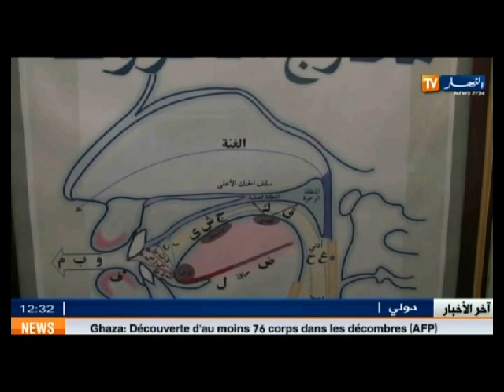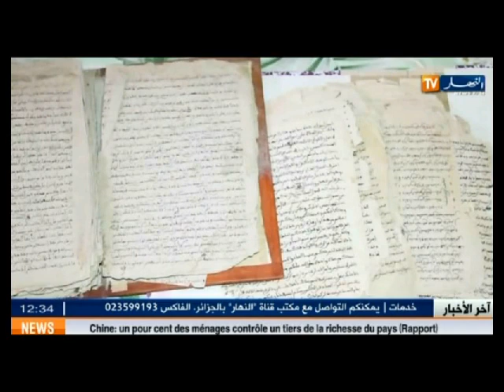الأخبار المحلية الثانية ليوم 26 جويلية 2014